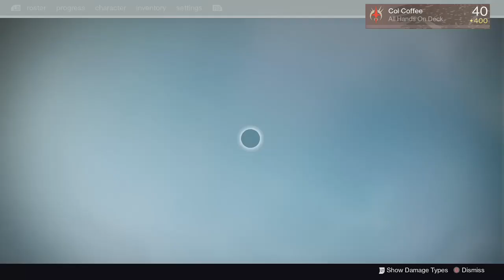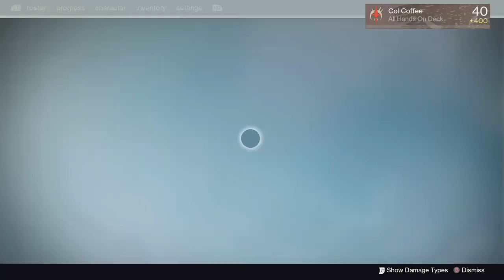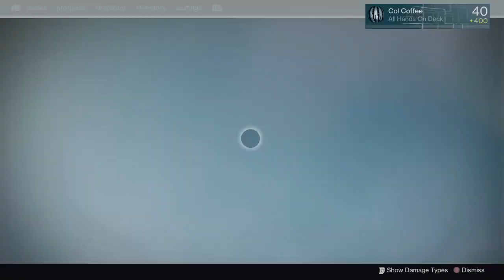DESTINY | "VAULT OF GLASS" 390 | FULL FEATURED RAID + BOTH CHALLENGES